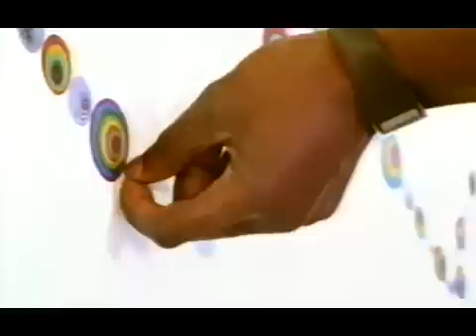Matthew Collings :: This Is Modern Art ep.3 (1/5)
Episode 3 - Lovely Lovely (1998)